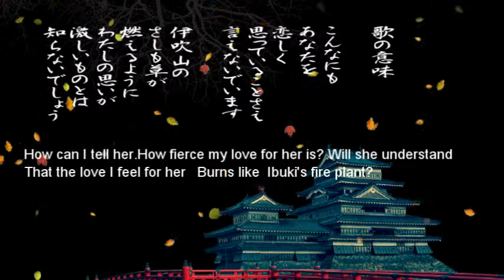百人一首「５１．How can I tell her」の現代語訳と僅かな解説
作者：Fujiwara no Sanekata